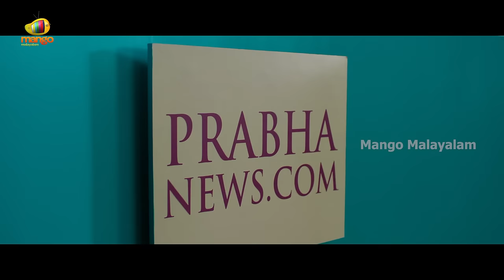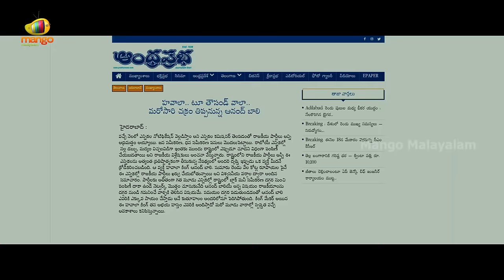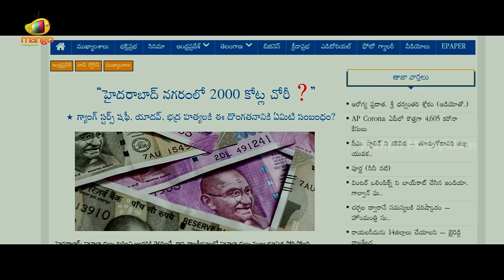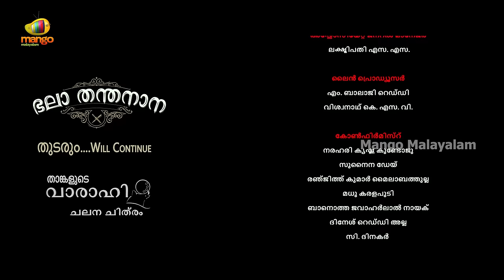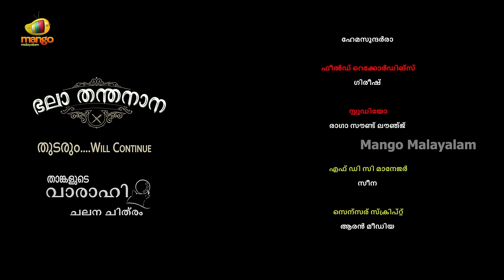Latest Malayalam Thriller Movie | Polikku Thandanana Full Movie | Sree Vishnu | Catherine Teresa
Latest Malayalam Thriller Movie Polikku Thandanana now on Mango Malayalam.
Polikku Thandanana is the Malayalam dubbed version of Bhala Thandanana which is a 2022 Telugu action-thriller film directed by Chaitanya Dantluri and written by Srikanth Vissa. The film is produced by Rajani Korrapati under the banner Vaaraahi Chalana Chitram. The film stars Sree Vishnu, Catherine Tresa, and Ramachandra Raju in lead roles. The music is composed by Mani Sharma with cinematography by Suresh Ragutu and editing by Marthand K. Venkatesh. Podu Thandanana ft Sree Vishnu, Catherine Tresa, Ramachandra Raju, Posani Krishna Murali, Ravi Varma, Srikanth Iyengar, Srinivasa Reddy Aadarsh Balakrishna, Ayyappa P. Sharma, Satya, Chaitanya Krishna among others.

With a serial killer at large, Shashirekha, a renowned investigative journalist, ventures to uncover the truth behind the killings.